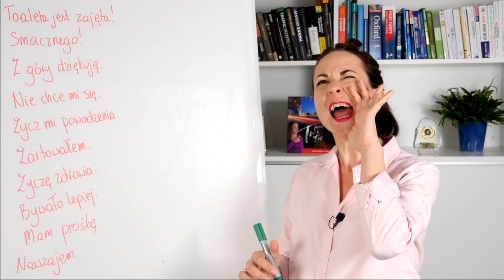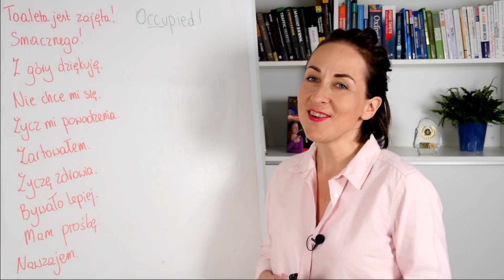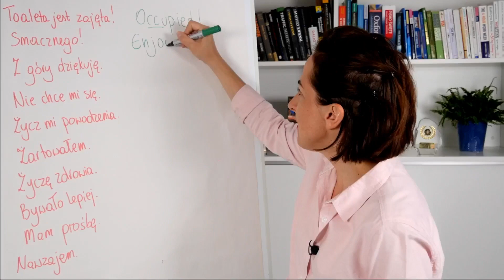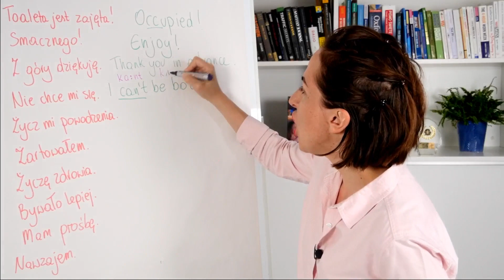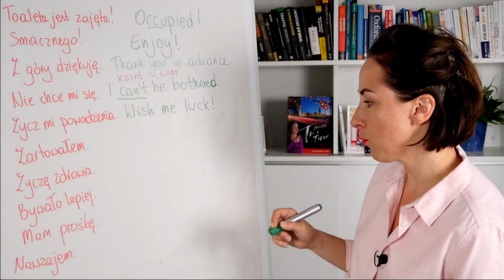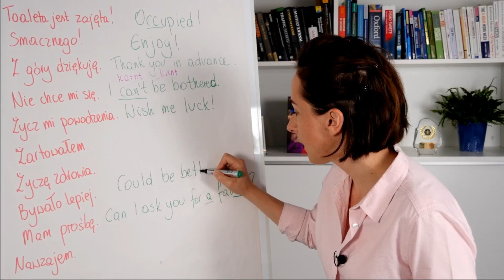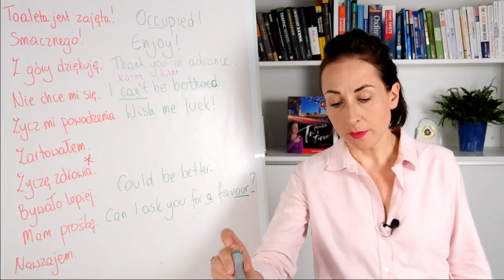Angielski dla początkujących. Jak to powiedzieć po angielsku?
Jak to powiedzieć po angielsku?
Toaleta jest zajęta.
Smacznego.
Z góry dziękuję.
Nie chce mi się.
Życz mi powodzenia.
Żartowałem.
Życzę zdrowia.
Bywało lepiej.
Mam prośbę.
Nawzajem.

Pozdrawiam wszystkich, którzy czytają opisy odcinków! Jeśli przeczytałeś opis do tego miejsca, w komentarzu wpisz 'Super’ ;)